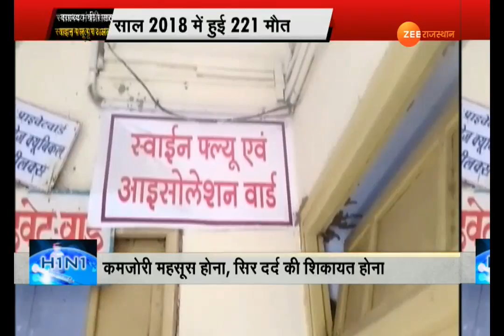स्वाइन फ्लू से हो रही है हर दिन एक मौत !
राजस्थान में swineflu का कहर जा रही है ... अब तक के आंकड़ो को देखा जाए तो हर दिन एक मौत swineflu से हो रही है ...